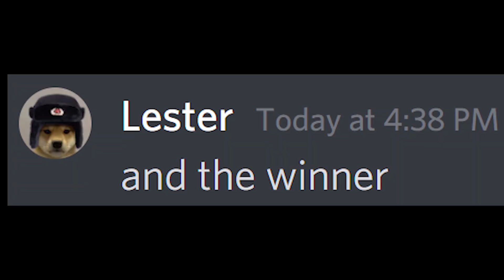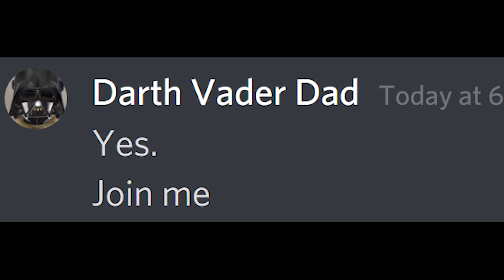When You Win The Lottery...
Skittle is rich (he just won the lottery)

This is a fan channel, thank you Beluga.

Track: Cjbeards - Fire and Thunder

Doggy Kissing
by Kitty.Green66

penny watching TV
by jeff L